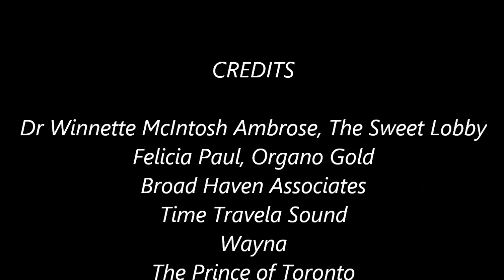Shash Haiti Benefit 2013 WashingtonDC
Hosted by Dr Winnette McIntosh Ambrose of The Sweet Lobby. Featuring Wayna, The Prince of Toronto, Kenny Green. W/ Mervyn Dillon, Organo Gold Biz Dev Felicia Paul. Marley Coffee.